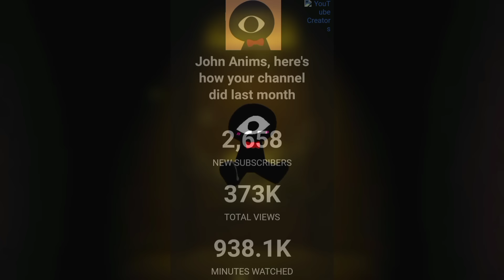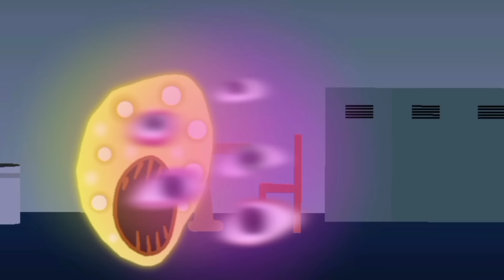Doors vs Interminable Rooms - Part 2 | Stick Nodes Pro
Hello Seekers 👁️

A-100, A-183 and A-278 Stks by: @The_Day17_682_

Animating Software: Stick Nodes Pro

FPS: 18

Bye :)